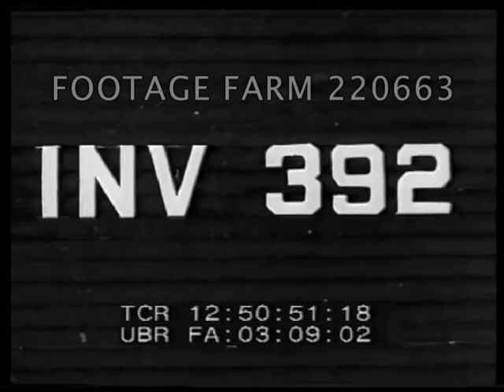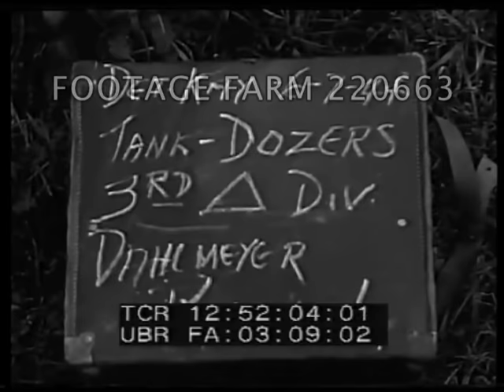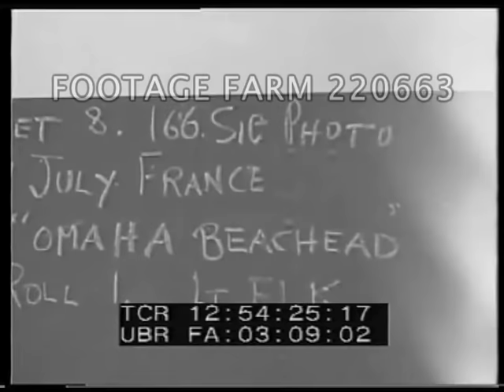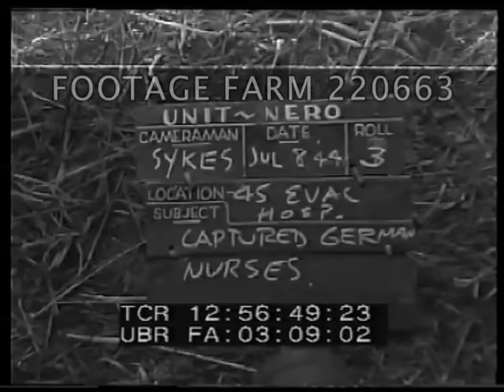France, Normandy Invasion Aftermath 220663-10 | Footage Farm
WWII - 1944, France, Normandy Invasion Aftermath:  Hedgerow Clearing. 07Jul44]
INV 392  M4 Sherman tank w/ dozer blade away from hedgerow; driven into  & thru hedgerow while clearing seen from several angles.
12:52:00  Slate:  07Jul44   Near Isigny, France.  Camera Rosenmann R2.  3rd Armored Division Tank-Dozers in Operation.  no pix.  Slate:  same but 07Jul44 (per NARA)  Camera Dahlmeyer,  R?.  Five crewmen into tank from several angles.  Close hatches, CUs start up and go at hedge row.
12:53:07  Slug.
[WWII - 1944, France, Normandy Invasion Aftermath:  Omaha Beachhead - Relaxation. 07Jul44]
12:53:09  INV 393  Slate:  Elk R3   Beachhead.  (07Jul44 per NARA) Sun on barrage balloons over LSTs 357 & 502 against shore.  Troops in swimming suits on beach, gymnastics / tumbling on beach, MCUs.  LCT w/ doors open offshore behind men.  Men swimming.
12:54:24  Slate:  166 Sig Photo, Jul44  Omaha Beachhead  R1  Lt. Elk.  LS w/ men in bathing suits on beach doing blanket toss.  MS & CU  Man misses.
12:55:34  Slate:  Same  R2  Men run into water & tussle play, troops watching from open ramp of LST.  CU wiping water out of hair.
12:56:42  Slug
[WWII - 1944, France, Normandy Invasion Aftermath:  45th Evacuation Hospital & German Nurses. 08Jul44]
12:56:47  Inv 394.  Slate:  08Jul44  Camera:  Sykes, R3.  45th Evac Hosp. Captured German Nurses.   12:56:51  German nurses out of hospital tent, pose w/ US nurses, medics & Chaplain, CUs.  Walk off; one waves away camera.
12:57:34  MS German nurses eating soup in tent w/ US nurse & talking with them.  CUs.
12:58:32  Slate:  same R1  All walking out of tent.  W/ American army nurse & US Chaplain, into officers mess.  Pouring evaporated milk into coffee.
WW2 Prisoners of War; POWs; R&R;